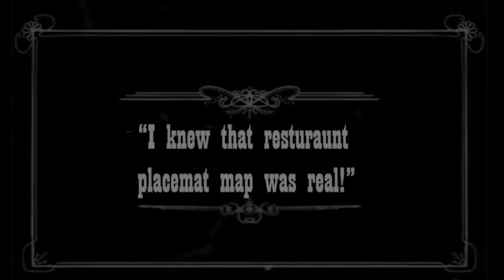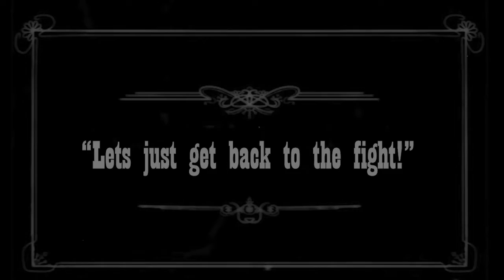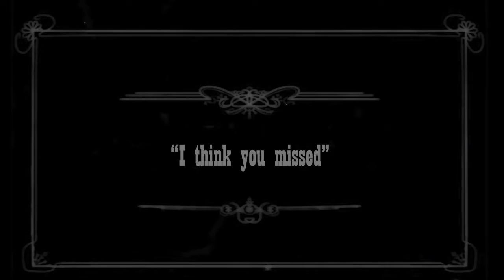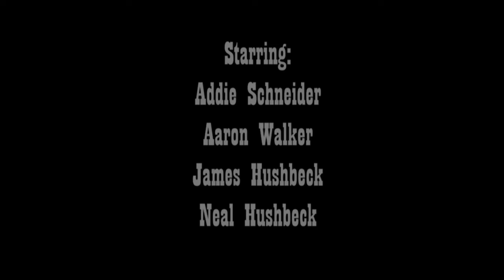Cowboy Calamity | 2022 CYSFF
Cysff- Best Art Direction